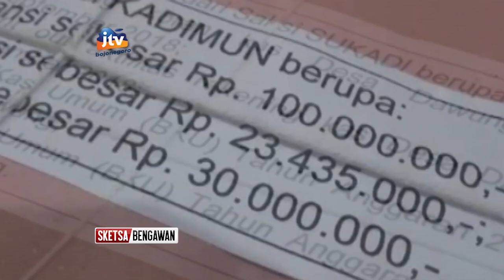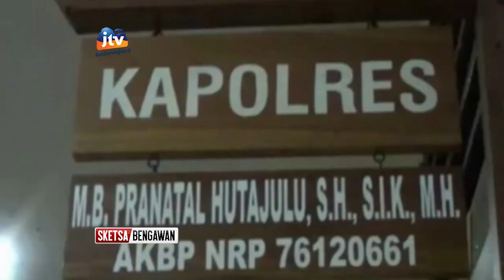Polres Ngawi Tahan Kades Dan Perangkat Desa Dawung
Kepala desa dan perangkat desa dawung kecamatan jogorogo ditahan oleh polres polres ngawi. Pasalnya kedua pejabat tersebut diduga melakukan korupsi penyimpangan pengelolaan keuangan desa setempat senilai ratusan juta rupiah. Kepada petugas mereka mengaku uang tersebut sudah dihabiskan untuk memenuhi gaya hidupnya.